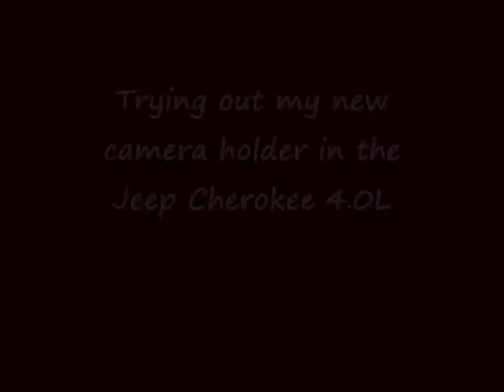Movie test camera holder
Just tested my new camera holder on diffrent road surfeace.